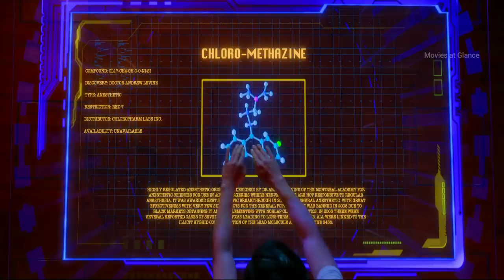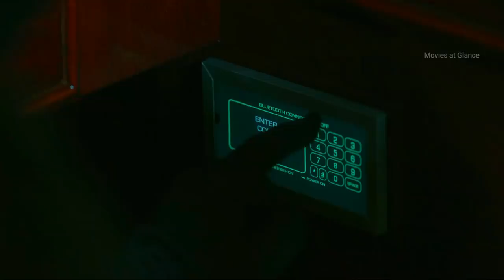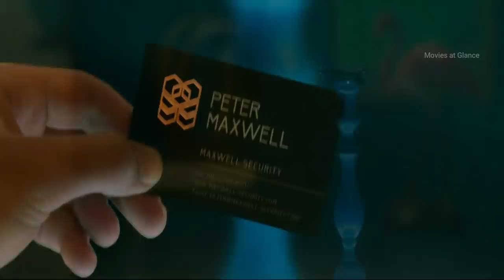The Princess Switch 3 (2021) Romance/Comedy Movie Explained/Summarized in Hindi/Urdu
The Princess Switch 3: Romancing The Star movie story explained in Hindi/Urdu. Romance/Comedy film Summarized. Timeline of the movie explained. Movie explained in detail with complete ending. Detail explanation of the film in Hindi and Urdu. Story line and ending of the movie explained in Hindi/Urdu. Hindi explanation of the movie. Plot of the movie explained in Hindi.

movie explained in hindi, The Princess Switch 3 explained in hindi, Plot of movie explained, movie Summarized, The Princess Switch 3 Summarized, Hindi explanation of movie